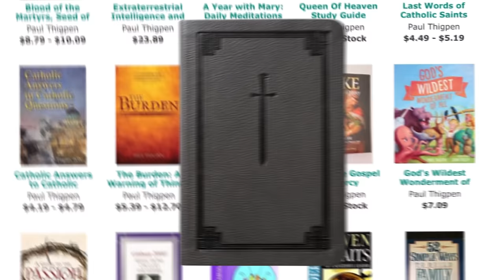The Terrifying Demonic Experience that DESTROYED His Atheism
In this episode, I sit down with author and speaker Dr. Paul Thigpen to discuss his WILD experience with the diabolical that shattered his materialist atheism.

FREE STUFF

GIVING

SOCIAL

MY GEAR

Camera (Nikon Z6)
Lens (Nikon Z 24mm f/1.8)
HDMI Adapter (Elgato HD60 X)
Microphone (Shure SM7B)
Audio Interface (Apollo Twin)
Key Light (Aputure 300X)
Color Back Lighting (Hue Floor Lamps)